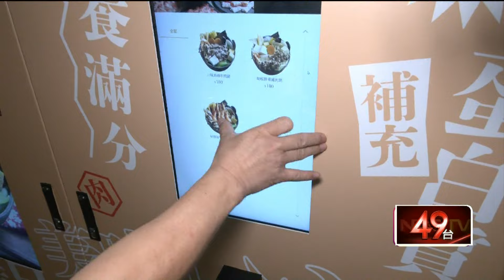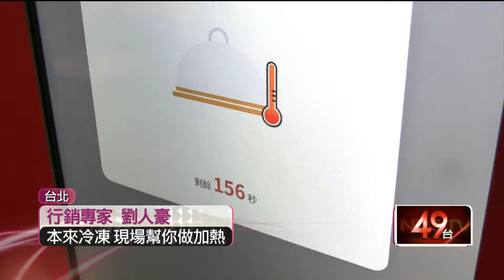販賣機點火鍋、燒肉 2分鐘熱騰騰美食送上桌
在大缺工時代，台灣掀起一股販賣機商機！就有科技公司攜手餐飲集團，用量販機就能吃築間火鍋或橘炎胡同的燒肉，只要等待2分鐘就能幫你加熱上桌。科技公司目前架設550台在醫院、高鐵、大學還有台積電、日月光等大廠辦公室，方便科技新貴買午餐，且看好2027年商機成長來到3000台。